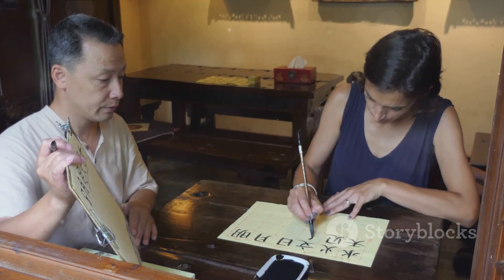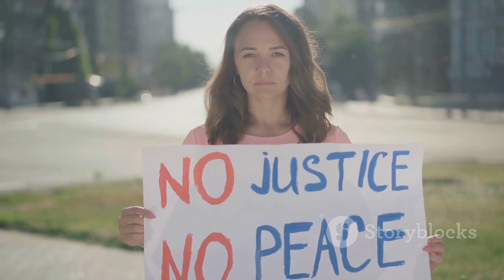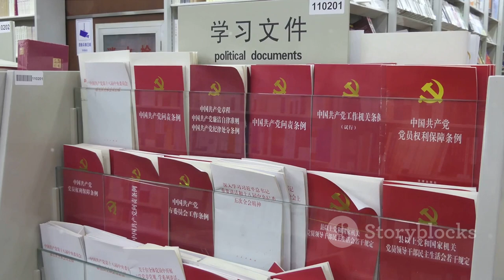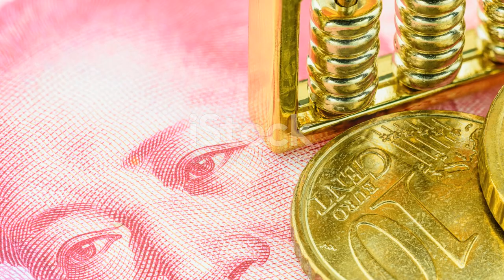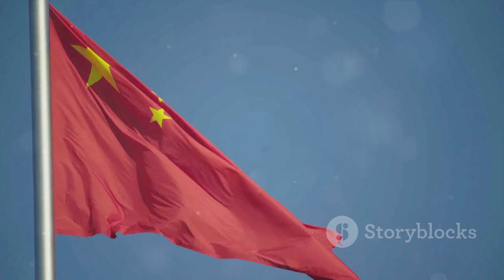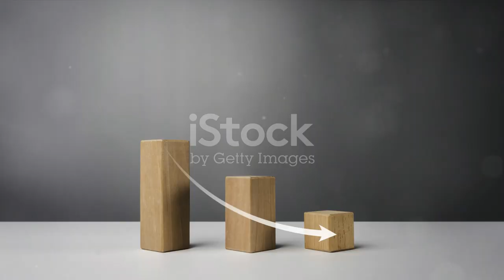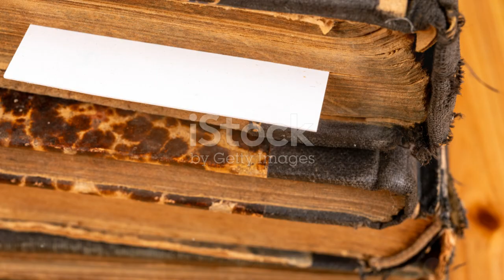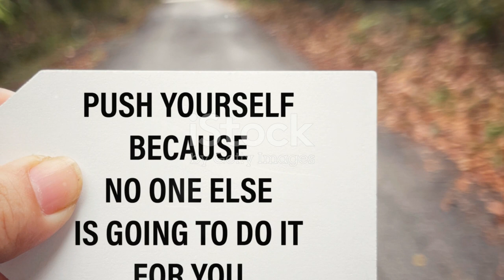Mao Zedong: The Man, The Myth, & The Legacy of Mao Zedong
Join us on a journey through the life of one of the most influential figures of the 20th century, Mao Zedong. From his humble beginnings to his rise as the founding father of the People's Republic of China, explore the triumphs, failures, and controversies that shaped Mao's legacy. Delve into lesser-known facts and lasting impacts and uncover the complex legacy of this enigmatic leader.